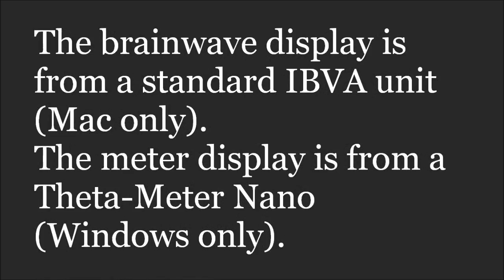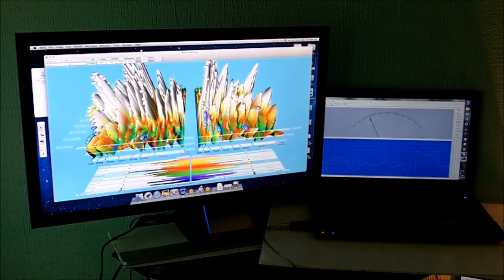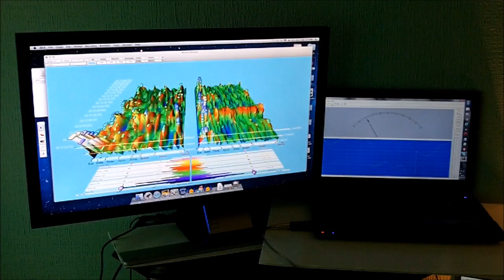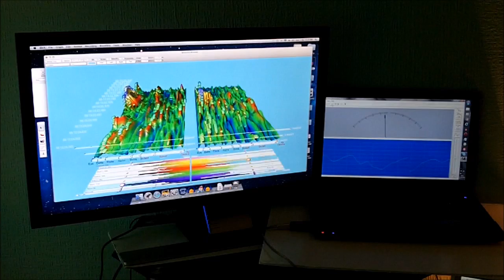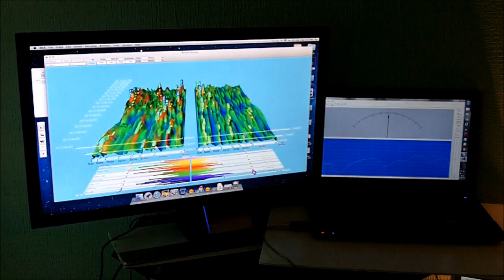Brainwaves and Floating Needles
A simultaneous display of brainwaves from an IBVA unit and  various F/Ns displayed by a Theta-Meter Nano.